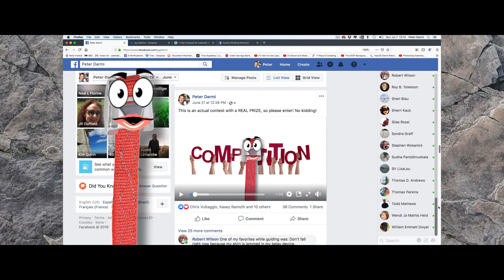MR T CONTEST VOTE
1. “Are you in a good spot?”
2. “You got this bro, it’s all there!”
3. (any un-asked for beta)
4. “Hold on a minute!”
5. (When you’re being belayed on a Grigri) “Dude! You’re the hand!”
6. “How’s it going?”  (i.e. Hurry the fuck up!)
7. “Snake!!”
8. (when you’re almost at the crux) “Mountain Project says there’s a hornet’s nest at the crux!”
9. “Off belay!” (when you’re not)
9+  (Belayer to leader as leader is climbing) “Am I on belay?”
10. “Just stand up and reach” (6’ 2” belayer to a 5’ 2” leader)
11. “Trust your feet”
12. “This doesn’t look like the Youtube video.”
13. “Didn’t you want to take the gold Camalot? (when you’re out of tossing range)
14.“You forgot to finish your knot!”
15. “You missed the clip!”
16. Leader - “Take!”
 Belayer - “What?”
 Leader - “Take!! TAKE!  TAAAAKE!!”
 Belayer - “What?”
17. True Story: (phone rings)
      Belayer: “Hold on I gotta take this.  It’s my attorney and this call   is more important than you.”
 Me: “Get me the fuck down!”
18. “Uh, don’t fall there.”
19. “Stop whimpering!  What would Tommy Caldwell do?”
20. (when I’m 50ft. up) “Dude, the rope has a serious core shot!”
21. "Did you say 'take' or 'safe'?
22. “I can see up your shorts!”